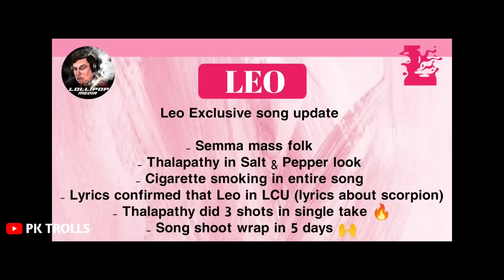Leo Glimpse ആണ്ടവർ വോയ്സിൽ എത്തും !